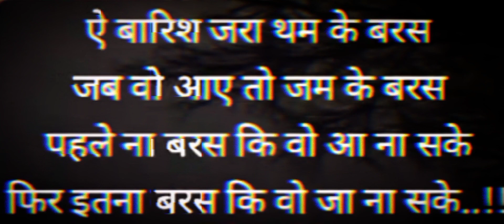short pk gk fact 💯💯